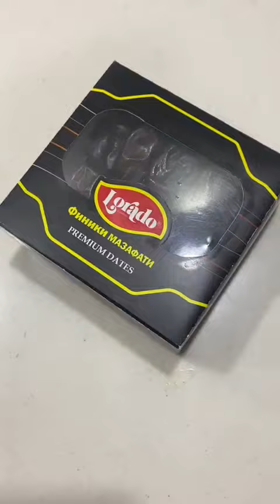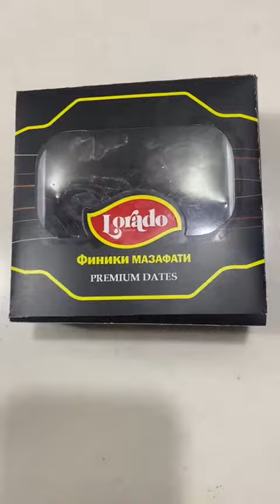ФРУКТЫ ОВОЩИ LORADO ВЫРАЩИВАЕМ ОРГАНИЧЕСКИ ЧИСТЫЕ ПРОДУКТЫ ИРАН АЗЕРБАЙДЖАН СИРИЯ СЕГОДНЯ ФУД СИТИ